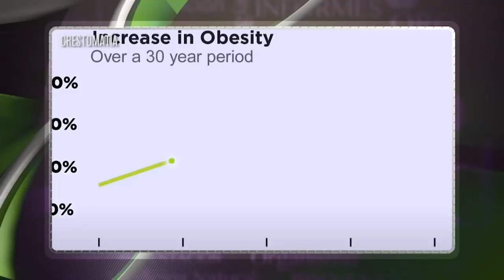267-2 (2/5) HACIA UN PLAN NACIONAL DE SALUD 2018-2024